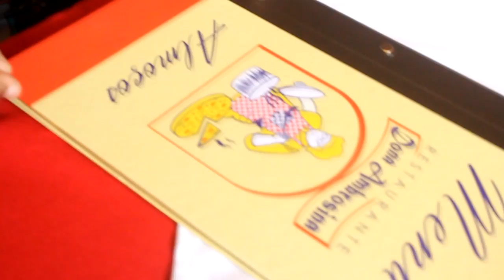Berthony Pierre - Sai Da Minha Vida(video official)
Sai da minha vida é a primeira música sertanejo feito por um haitiano aqui no brazil